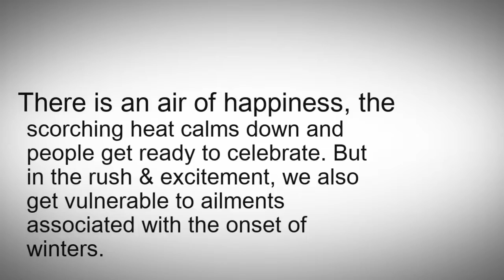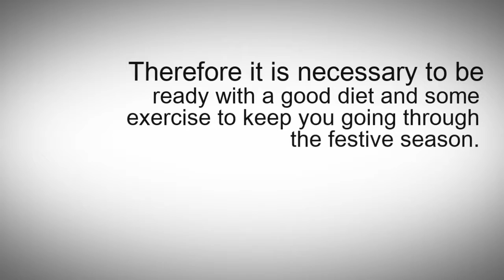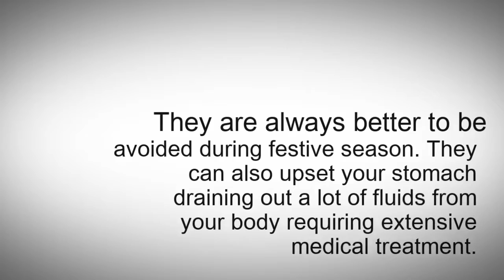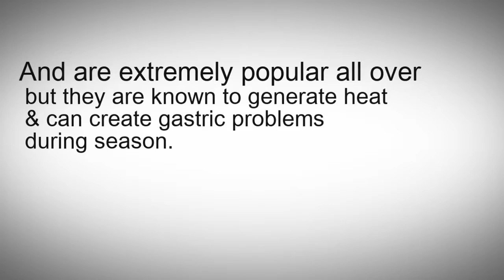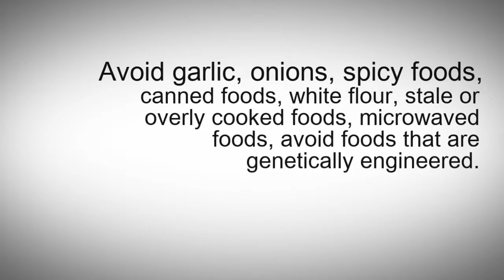Food Items You Should Avoid During Festive Season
This Video Shows With The Change Of Season, Make Sure You Stay Away From These Foods That Can Cause Cough & Food Poisoning. During Festive Season We Also Get Vulnerable To Ailments Associated With The Onset Of Winters, Thus It Is Very Much Necessary To Be Ready With A Good Diet And Some Exercise To Keep You Going Through The Festive Season. The Video Discuss About Various Food Items And Possible Harm That They Can Cause To Our Normal Health.

So Checkout Our Latest Video Which Says "Food Items You Should Avoid During Festive Season" So As To Keep Our Body Healthy And Fine. A Yogic Diet Can Improve Your Body, Mind And Spirit. For Maximum Benefit Combine These Dietary Suggestions With Physical Postures, Breathing Techniques And Meditation.